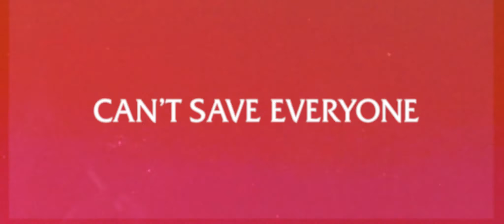JOELL - LOW KEY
Scotland.

Written by: Joell
Directed by: William Woozie
Production by: William Woozie & Mark Chong
Shot by: Mark Chong
Art Direction: William Woozie

Written and Performed by: Joell
Production: Sun Jun (YUM YUM Records) & Mackenzie Cook
Guest production: Dave Lloyd @ Lost Oscillation Studios

WOOZIE WORLD